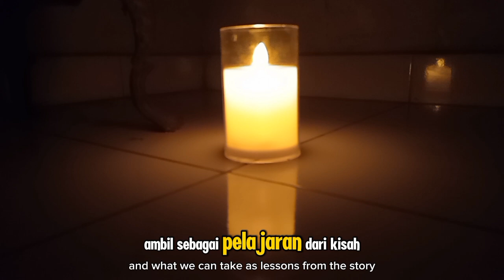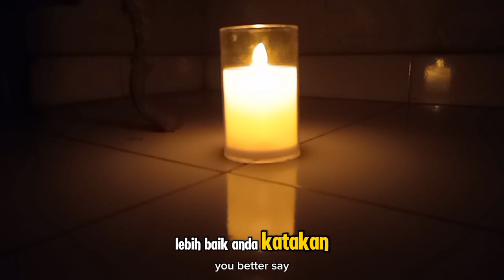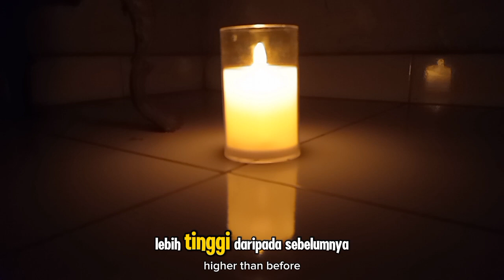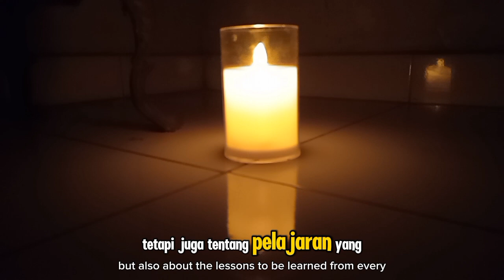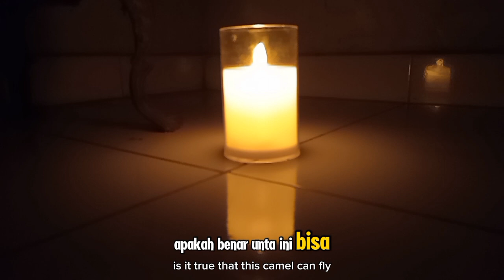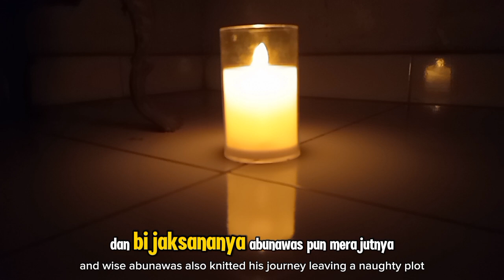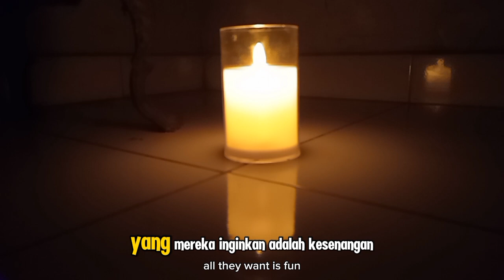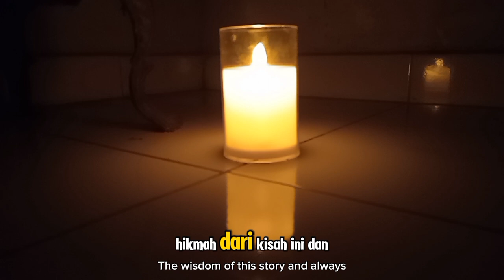CERITA ABU NAWAS: KETIKA ABU NAWAS DITIPU SOAL UNTA TERBANG OLEH PENJUAL NAKAL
**Deskripsi:**
Dalam kisah ini, Abu Nawas dihadapkan dengan seorang penjual nakal yang mencoba menipunya dengan menjual unta terbang. Penjual tersebut berusaha memanfaatkan kecerdikan Abu Nawas dengan tipu muslihatnya. Namun, dengan kecerdasan dan kelicikannya yang khas, Abu Nawas menemukan cara untuk membalikkan keadaan. Kisah penuh humor dan hikmah ini mengajarkan kita untuk selalu waspada terhadap tipu daya, serta pentingnya berpikir cerdas dalam menghadapi situasi sulit. Tonton cerita menarik ini dan ambil pelajaran berharga dari kebijaksanaan Abu Nawas!